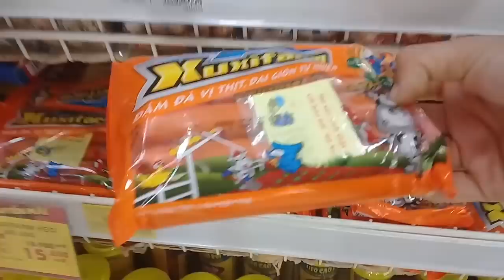Đồ chơi trẻ em bé pin đi mua xúc xích doremon❤ PinPin TV ❤ Baby toys buying sausage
Video mới của bé pin đi mua xúc xích doremon nha các bạn . Nội dung video đồ chơi trẻ em và baby bé pin đi siêu thị mua xúc xích về ăn giải trí vui nhộn nhé . Các bạn đón xem lúc 17h  nhé .
Chào Mừng Các Bạn Đến Với Kênh PinPin TV Là Kênh Giải Trí Học Tập Khám Phá Cuộc Sống Của Trẻ Em Từ 1 đến 10 Tuổi.
Nơi Giải Trí Lành Mạnh Cho Trẻ Em Với Các Đồ Chơi Trẻ Em Luôn Cập Nhật Mới.
Rất Mong Được Sự Đóng Góp Và Ủng Hộ Của Các Phụ Huynh Và Các Bạn Nhỏ Để Cho Kênh Ngày Càng Phát Triển Và Là Nơi Giải Trí Vui Nhộn Lành Mạnh Cho bé.

Bản Quyền Thuộc Về PinPin TV
Xin Đừng Reup Mang Nơi Khác